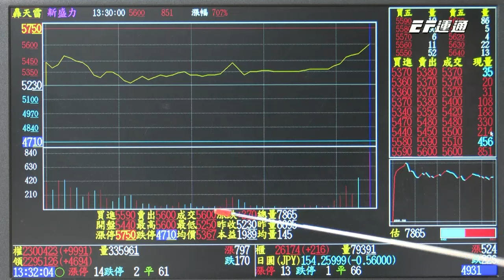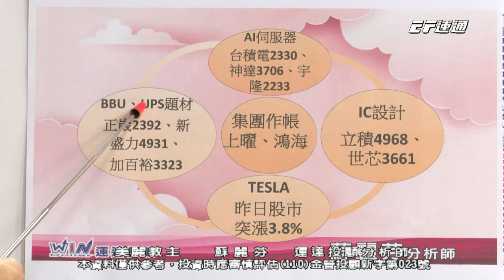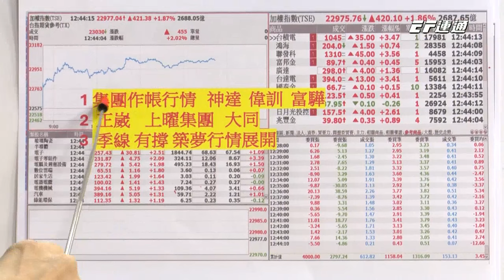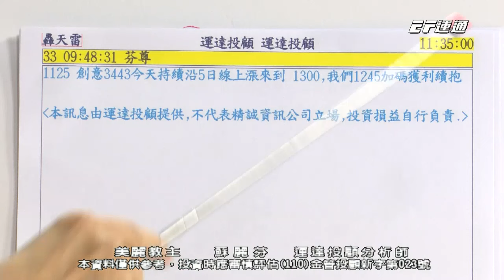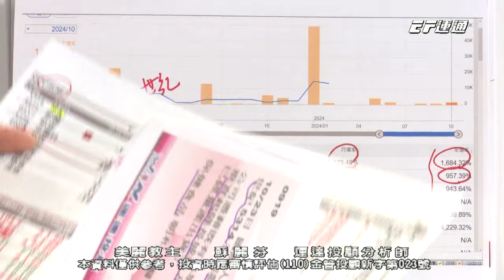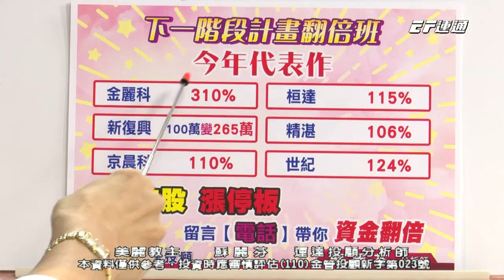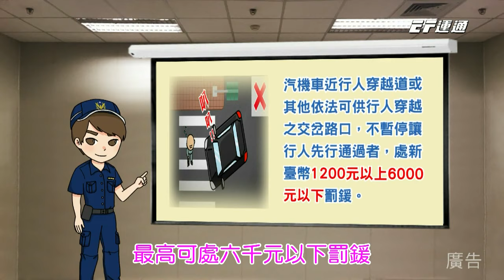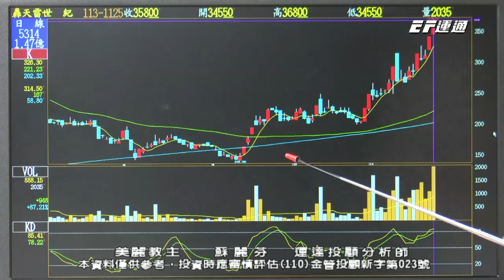集團作帳行情 不可不知 宇隆 正崴 神達 世紀120% 世芯30% 正崴20% 【美麗教主蘇麗芬】20241125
【💕11月黑馬股！】快加入Line@粉絲團家族

【個人化投資服務】
✅歡迎填寫表單：